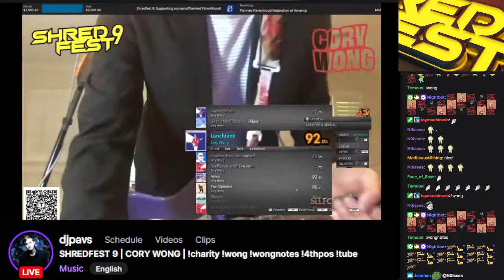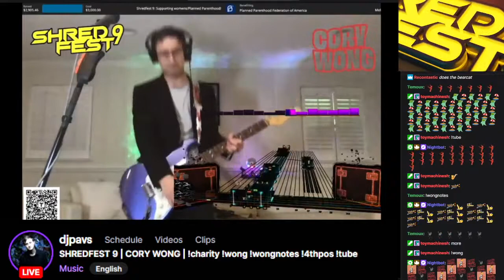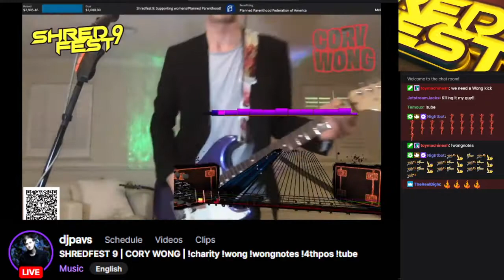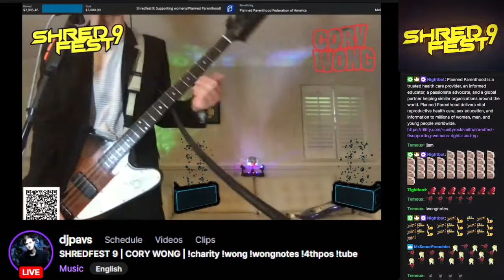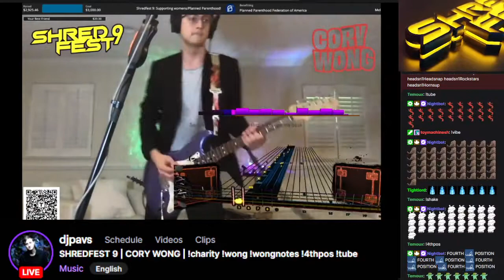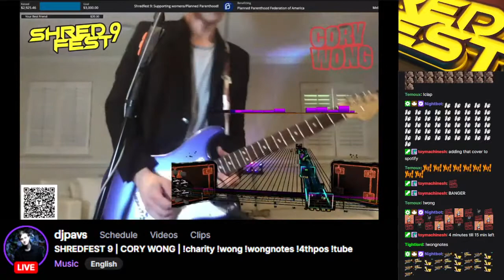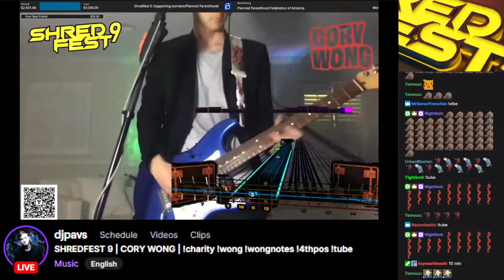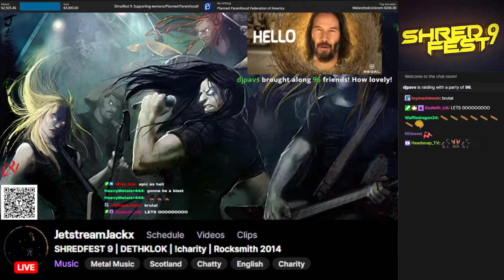ShredFest 9 - Cory Wong by djpavs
Unity ShredFest!
A 72 hour, community led Rocksmith Twitch event featuring 72 streamers with one hour each to showcase a favourite band of theirs in one big raid train.

We partnered with PLANNED PARENTHOOD this ShredFest and have raised an incredible amount of money. Each dollar going to this non-profit charity is a dollar that could be saving someones life. We thank each and every one of you for participating, donating and sharing this event with your friends. It's been an amazing journey and we can not wait to see what the future holds!

What is Rocksmith?
Rocksmith is a music video game series which aims to teach guitar by letting you plug in virtually any guitar or bass and becomes your personal guitar teacher as it monitors how you play.

It dynamically adjusts the difficulty to your skill level, then slowly introduces more notes and phrases until you’re playing your favorite songs note-for-note.

Rocksmith Remastered comes with over 50 songs, Guitarcade modes to gamify your learning experience, online leaderboards, a streamlined interface, and much more. Check out the official website here!

Rocksmith Unity Twitch Team where you can find streamers playing music live